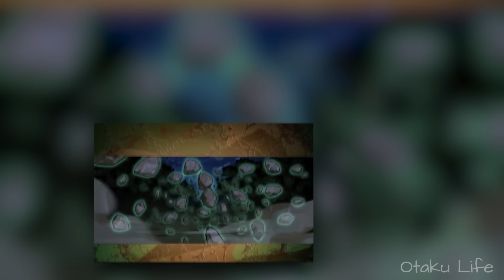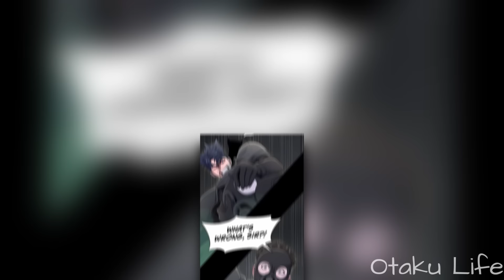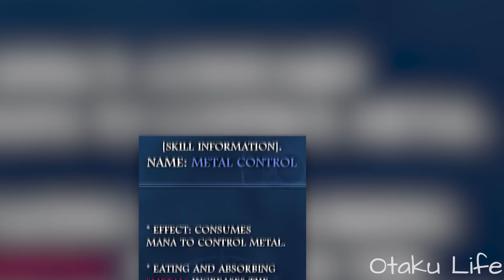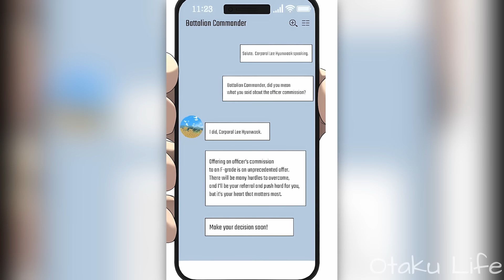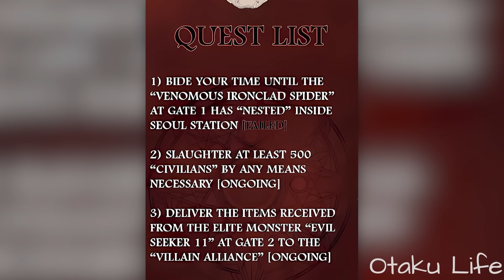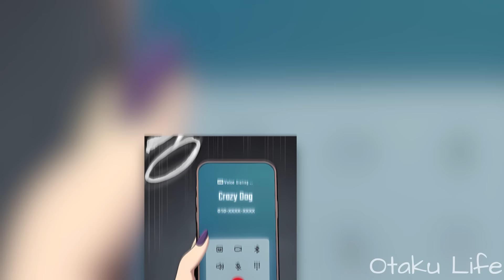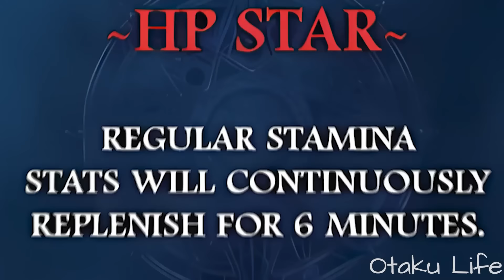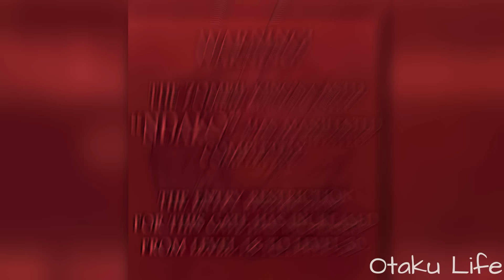[1-16] A-Max Level Steel Emperor Regressed And Eat Steel To Become Even Stronger | Manhwa Recap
Name of the Manhwa: Steel-Eating Player / Steel Eating Player